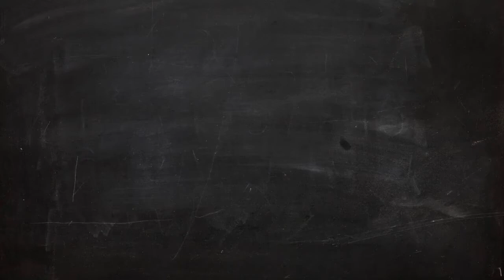北大美女博士独家分享考试秘笈，这3条秘笈助你快速考出好成绩